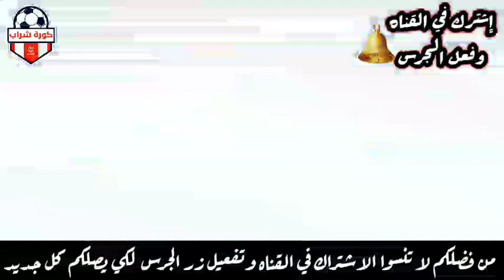شاهد تجمع كبير جداً وكارثة لـ أحمد عز اثناء زيارة الفنانة رجاء الجداوي بمستشـفي العـزل بالإسماعيلية